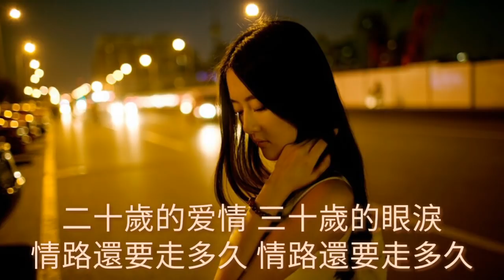《 傷心的路口 》演唱：柏文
伤心的路口 - 柏文

词：谢桐
曲：孟文豪
编曲：王飞

走在寒风凌冽的街头

一杯咖啡让我泪流

想起曾经我们手牵手

在这寒冷的路口

在这曾经相遇的街头

手中还留着你的温柔

你说过你会好好保护我

陪我直到永久

请你不要不要伤害我

我也是容易受伤的女人

我也需要人陪

我渴望你来安慰

谁来温暖我心扉

我也是一个软弱的女人

二十岁的爱情 三十岁的眼泪

情路还要走多久

情路还要走多久

在这寒冷的路口

陪我直到永久

我也需要人陪

我渴望你来安慰

谁来温暖我心扉

情路还要走多久

情路还要走多久

我也需要人陪

我渴望你来安慰

谁来温暖我心扉

情路还要走多久

情路还要走多久